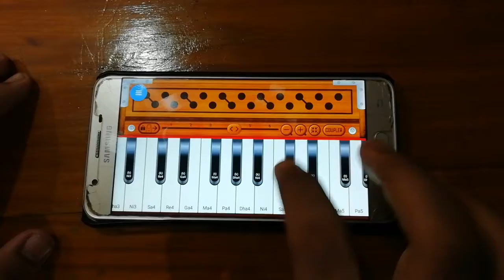PUBG THEME SONG(ON MY WAY) INDIAN REMIX